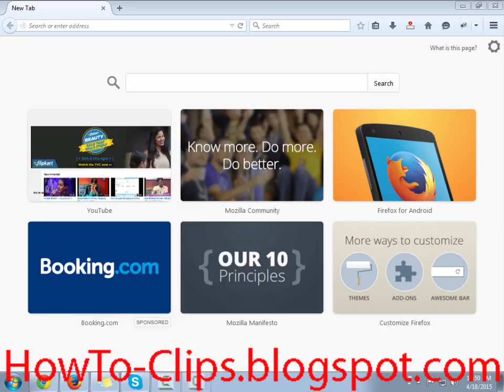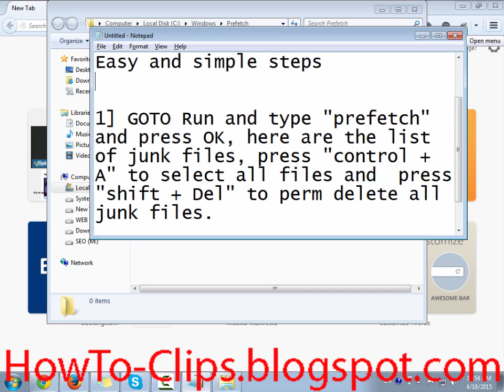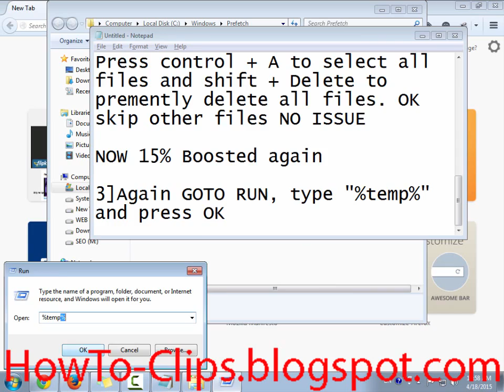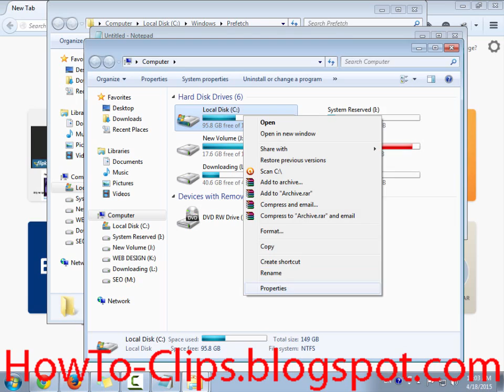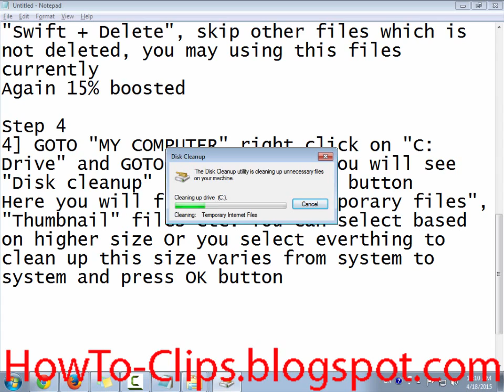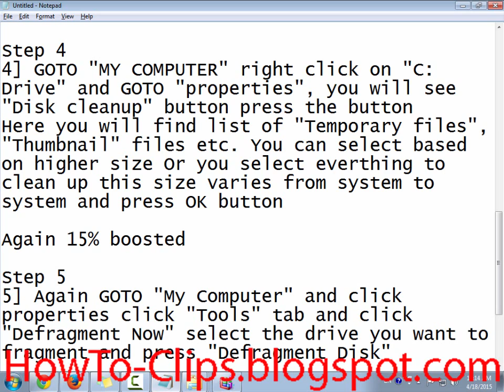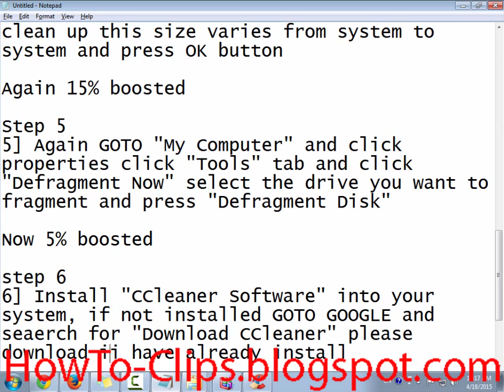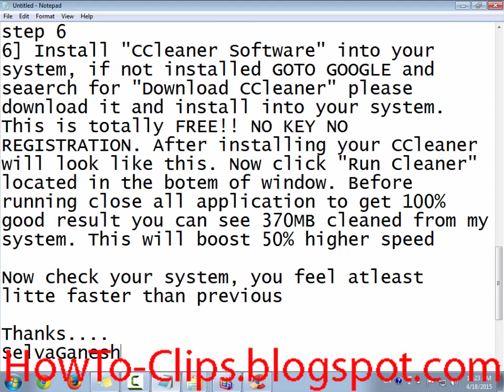5 Steps to Improve Performance and Increase Speed of your Computer System-2019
How to boost your system? A five step explanation to make your PC / Laptop with the detailed text explanation from the above link